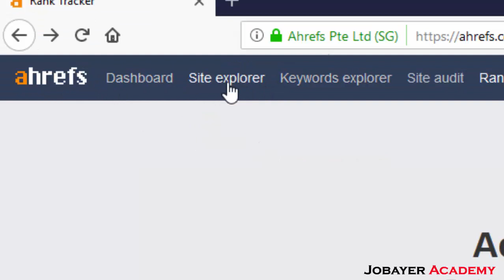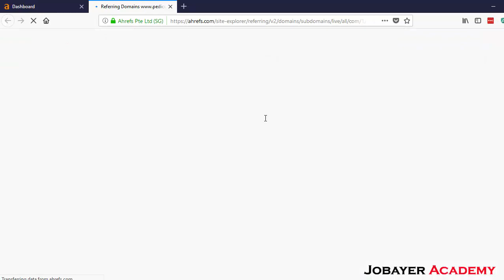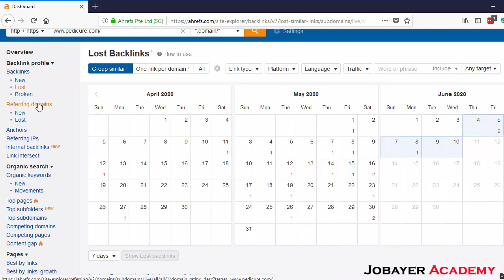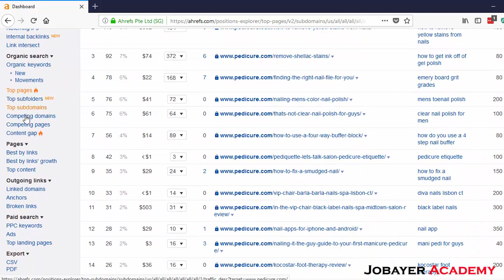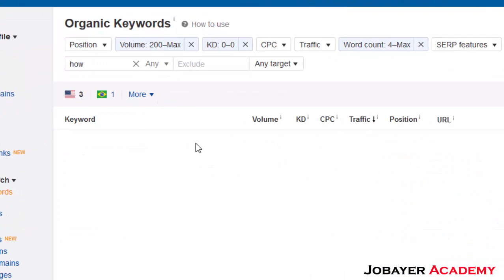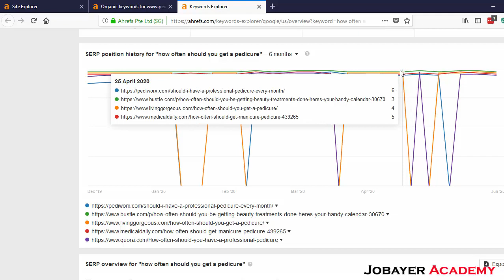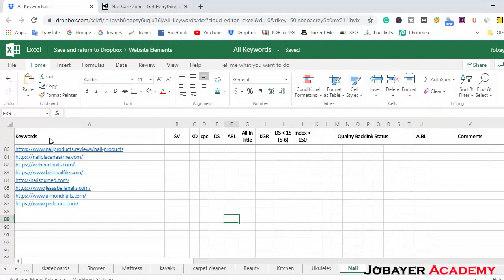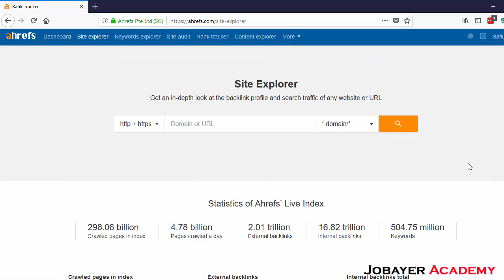58: Ahrefs Bangla Tutorial How | To Use Keyword Research Premium Tool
SEO Bangla Tutorial EP 58 - Ahrefs Bangla Tutorial How | To Use Keyword Research Premium Tool